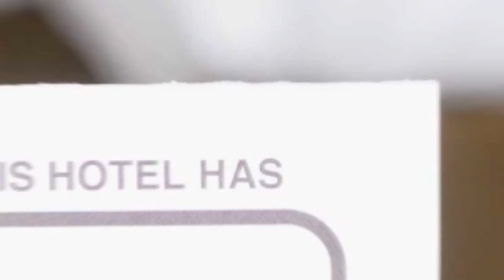Central Cosy Apartment hotel review | Hotels in Timisoara | Romanian Hotels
Central Cosy Apartment hotel video review. Hotels in Timisoara, european 3 stars hotels.